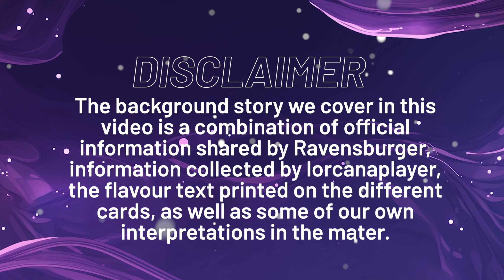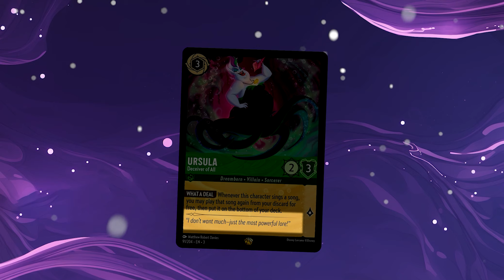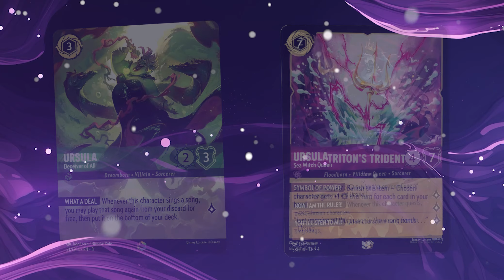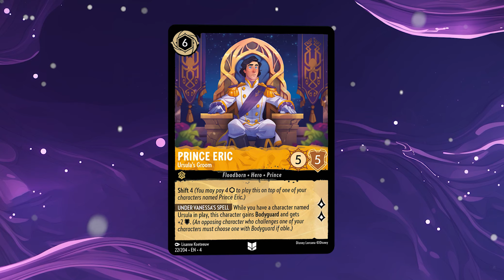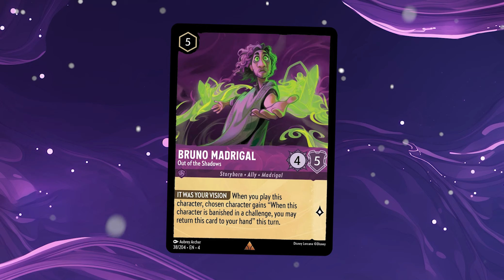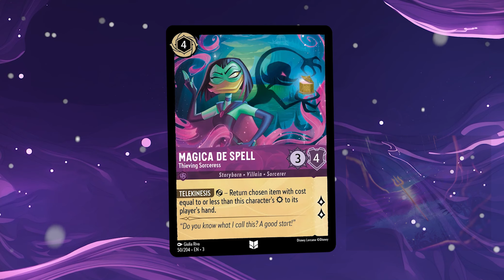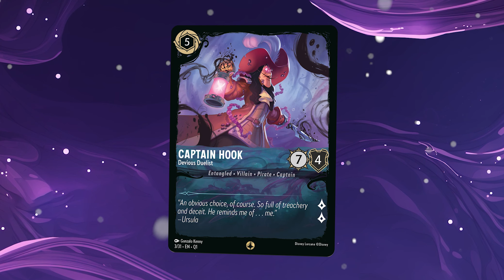ENTANGLED GLIMMERS Explained | Disney Lorcana Ursula's Return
Set 4 saw the conclusion of Disney Lorcana’s first year, and gave us answers to the overarching narrative featuring an incredibly powerful glimmer of Ursula. Not only her return is surrounded by a lot of betrayal, but she also used her powers to entangle other glimmers, as well as causing natural disasters along the way.

Let’s take a look at Ursula’s entangled glimmers side-by-side with their original versions, as well as exploring the story further. Now Take a gulp and take a breath. And go ahead and sign the scroll. Let’s do this!

TIMESTAMPS
00:00 – Intro
00:28 – Disclaimer
00:45 – The Story so far
03:50 – Heroes - Entangled Glimmers
06:09 – Villains - Entangled Glimmers

This video uses trademarks and/or copyrights associated with Disney Lorcana TCG, used under Ravensburger’s Community Code Policy We are expressly prohibited from charging you to use or access this content.This video is not published, endorsed, or specifically approved by Disney or Ravensburger. For more information about Disney Lorcana TCG,